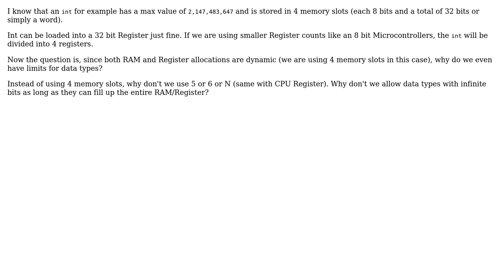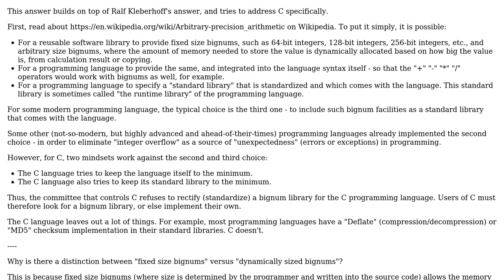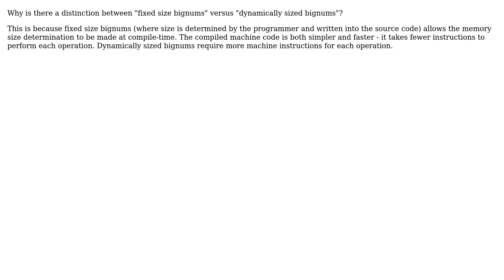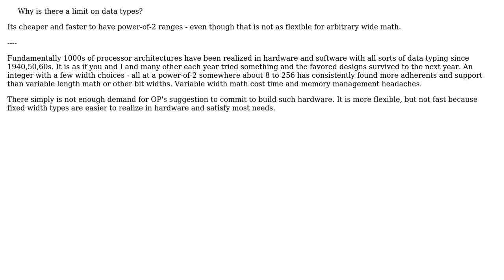Software Engineering: Why is there a limit on data types? (5 Solutions!!)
Software Engineering: Why is there a limit on data types?

With thanks & praise to God, and with thanks to the many people who have made this project possible! | Content (except music & images) licensed under CC BY-SA | Music | Images & others | With thanks to user rwong user Robert Harvey user Ralf Kleberhoff user Martin Maat user Keith Thompson user Josh l user chux - Reinstate Monica user candied_orange and the Stack Exchange Network Trademarks are property of their respective owners. You are responsible for your own actions.